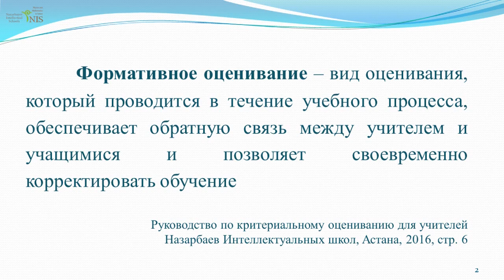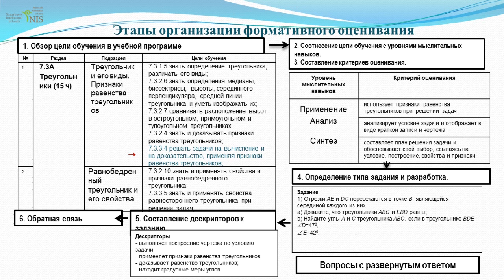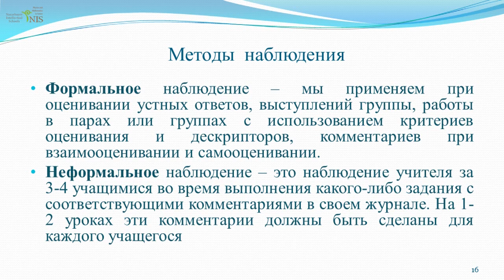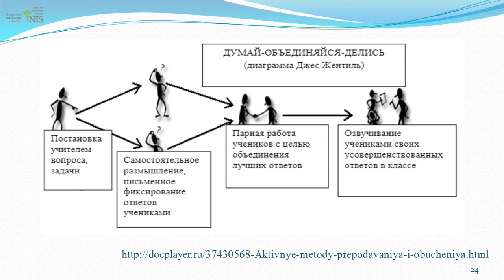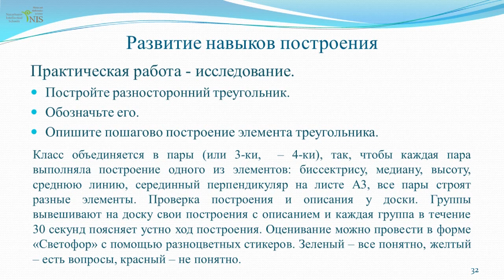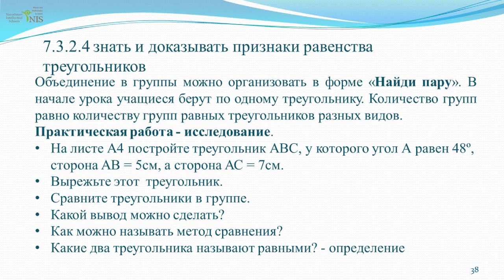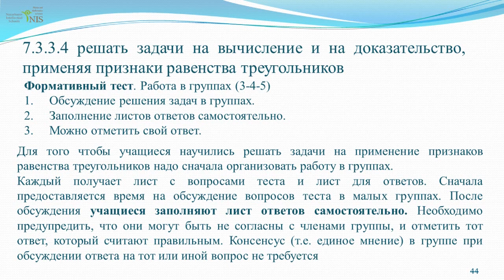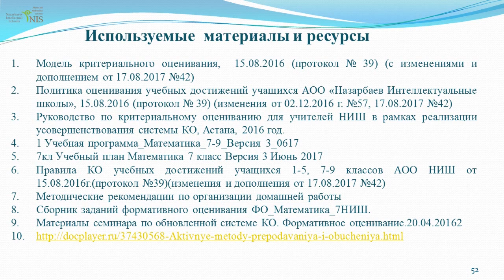Онлайн семинар по теме "Треугольники" 7 класс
Онлайн семинар Применение активных методов обучения при организации формативного оценивания по теме "Треугольники"_7 класс

Учитель: Красильникова Л.Г.
Школа: НИШ ФМН г.Семей